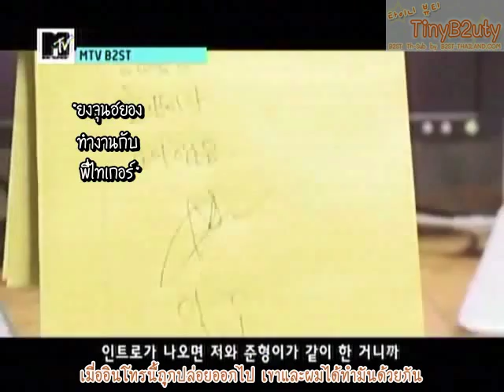[Th-Sub] MTV Star Documentary - B2ST Ep.03-3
[TinyB2uty_Sub] MTV Documentary - B2ST Ep.03-2
~~NOT FOR SALE!~~